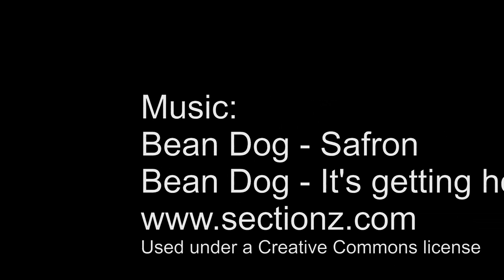Punting in Oxford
Punting from Magdalene College up to the Isis and the Head of the River.
Filmed on a GoPro HD, 15 x speed.